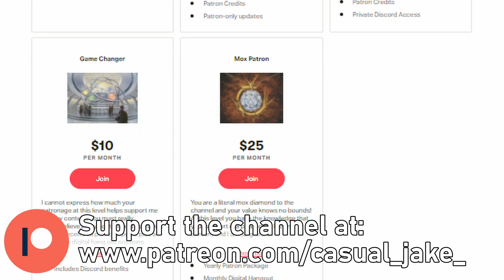Nothing Is Certain Except... | Abzan Death and Taxes | MTG Pioneer Gameplay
This week Casual Jake puts on his brewer's hat to put his own spin on the archetype of Death and Taxes (DnT)

Inspired by learning that Kambal, Consul of Allocation, was legal in Pioneer I thought, "This could be great in a high spell based meta." After looking at some established DnT lists I come to this list which is sort of an amalgamation of other lists with some of my own personal tech (Kambal and Rumor Gather).

Let me know what you think of the deck in the comments how how YOU think we can refine the list!

𝐂𝐚𝐬𝐮𝐚𝐥 𝐉𝐚𝐤𝐞
00:00 - Intro/Deck Tech
03:10 - Match 1 vs. Dimir Artifacts
06:08 - Match 2 vs. Dimir Control
18:18 - Match 3 vs. Golgari Deathtouch
30:57 - Match 4 vs. Temur Ingus Combo
48:38 - Game 5 vs. Izzet Prowess
01:02:42 - Post Game/Outro